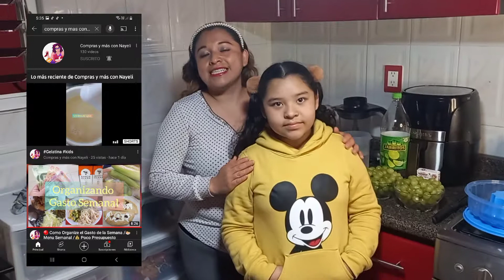Ideas con gelatina/Gelatina transparente de uvas/colaboración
Hola amigas y amigos les.comparto este video de como preparar gelatina transparente de uvas es una colaboración con mis compañeras
Cocina con kary y mas
Compras y mas con Nayeli
May Noria vlogs
espero y les agrade y pasen a visitar a mis amigas gracias y saludos